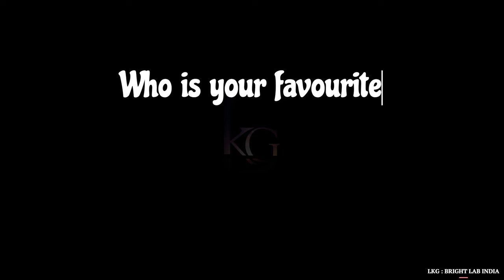Top 10 OTT highest paid Indian actors 2023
Welcome back, movie buffs! In this exclusive countdown, we're about to reveal the top-tier talents who have been setting screens on fire, both on the big and small screens. As streaming platforms take the entertainment world by storm, our favorite Bollywood stars are cashing in like never before.

Join us as we unveil the Top 10 Highest Paid Indian Actors in the world of Over-The-Top (OTT) streaming platforms. From intense drama to captivating comedies, these actors are commanding some hefty paychecks and, trust us, it's no small change!

0:00 Intro
0:06 Introduction
0:44 Samantha Ruth Prabhu
1:02 Radhika Apte
1:23 Nawazuddin Siddiqui
1:40 Manoj Bajpayee
2:06 Pankaj Tripathi
2:31 Vijay Sethupathi
2:49 Shahid Kapoor
3:07 Salman Khan
3:31 Saif Ali Khan
3:56 Ajay Devgn

We've done our research to bring you an up-to-date list, showcasing the powerhouses who have made it to the top of the earnings ladder in the digital world. Find out who's leading the pack, who's making the big bucks, and who's climbing their way to the top!

But remember, these figures are jaw-dropping, and they're subject to change as the industry evolves.

If you're a Bollywood fanatic or simply curious about the world of showbiz, you won't want to miss this video. So grab your popcorn and get ready to be blown away by the remarkable earning power of these OTT superstars.

Are you ready to dive into the glitzy, glamorous, and oh-so-wealthy world of OTT's highest-paid actors? Let's get started!

Who do you think deserves to be at the top of the earnings chart? And who do you predict will rise to the occasion in the future? Share your insights and join the conversation!

Thanks for tuning in, and without further ado, let's unveil the Top 10 Highest Paid Indian Actors in OTT!